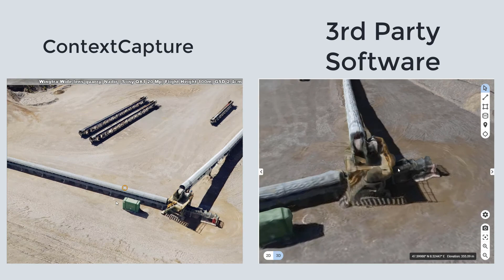Wingtra - Wide-lens quarry mapping - Compare 3RD Party Software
Wingtra example dataset ) Wide-lens quarry processed in ContextCapture.
Impressive LOD considering it is nadir images only.